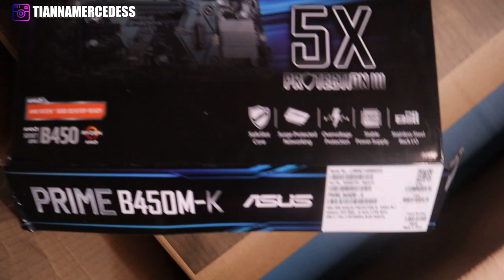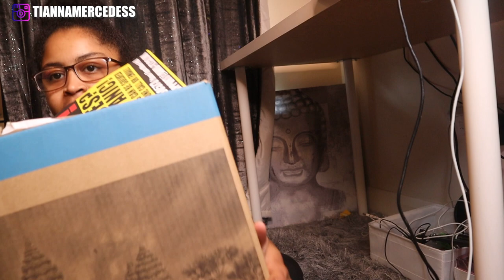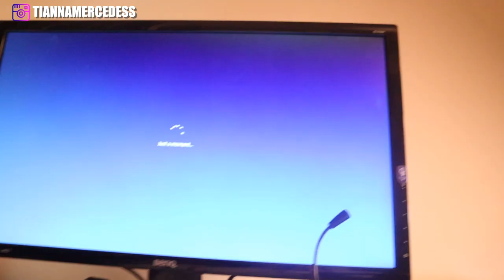UNBOXING MY FIRST GAMING PC from AWD-IT !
In this video, watch me unbox my first gaming pc ! I also attempted cable management but I gave up after lol. What should be my first PC game I download? Awd-it was amazing, Thankyou!
If you need a good quality PC at reasonable prices, check out
I'm going to start making regular content guyssss, who's excited lol

Fancy seeing you here 👀 my name is Tianna-Mercedes & I like gaming!
Age: 24
Location: North West London
Editing Software: Movavi
Camera: Canon M50